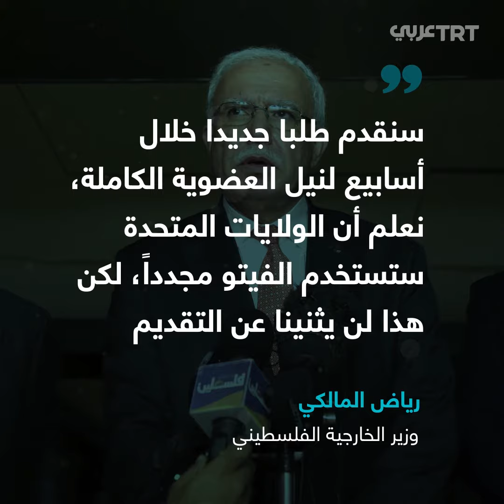فلسطين تتسلم رئاسة مجموعة 77 والصين لعام 2019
فلسطين تتسلم لأول مرة رئاسة مجموعة 77 والصين في ٢٠١٩، ومراسم التسليم بحضور الأمين العام للأمم المتحدة أنطونيو غوتيريس و الرئيس الفلسطيني محمود عباس..